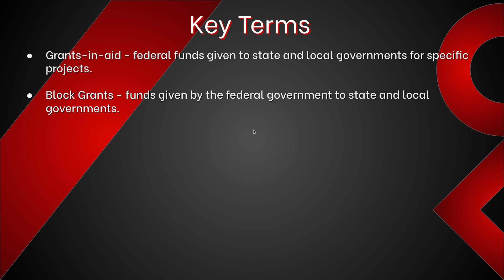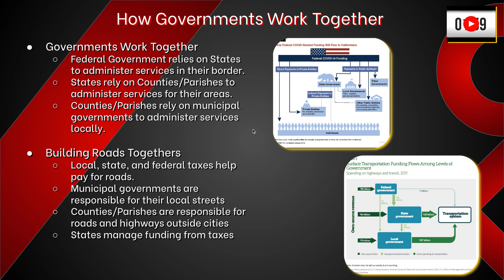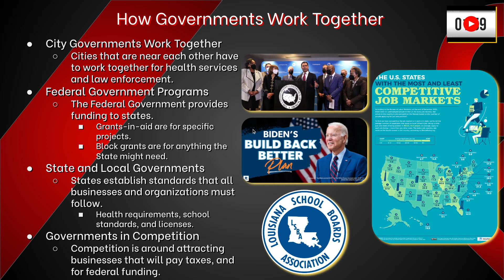How Governments Work Together Mini Lecture